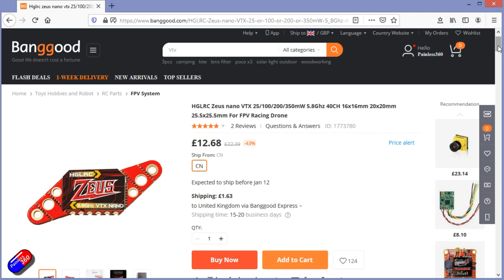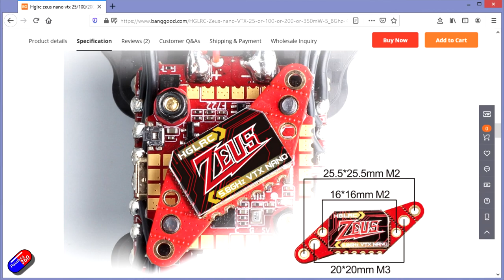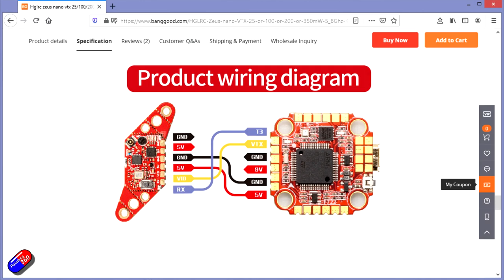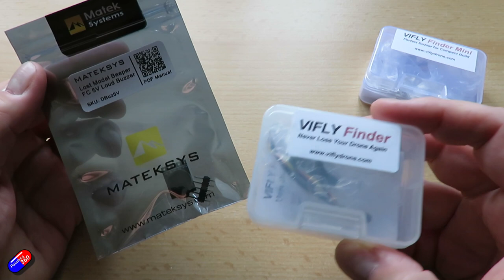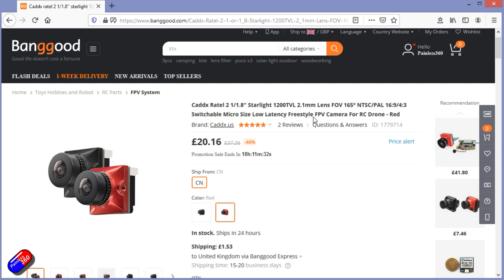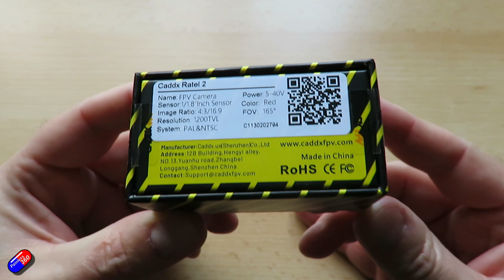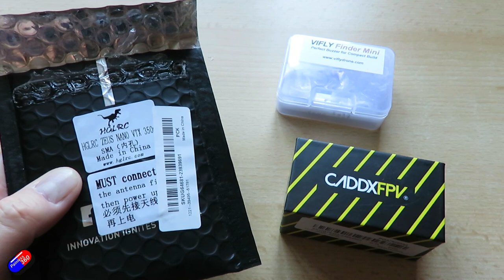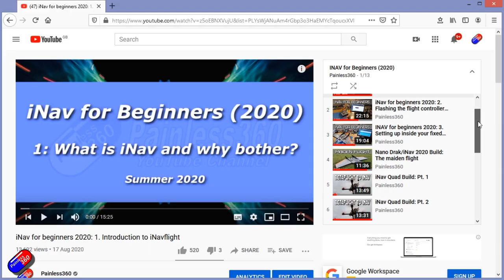Mini Tech Round-Up: A tiny VTX, model finder and latest Caddx camera!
Thank you for taking the time to watch the video.